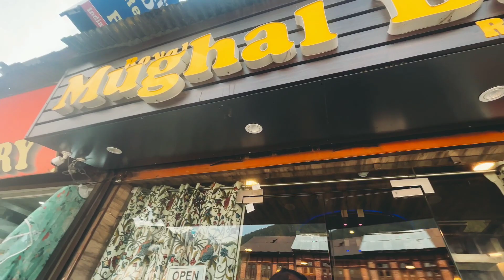Exploring Pahalgam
Welcome to Pahalgam, the "Valley of Shepherds" in Kashmir. Discover stunning landscapes, from verdant meadows to snow-capped peaks and crystal-clear rivers. Engage in thrilling adventures like hiking and river rafting, or simply immerse yourself in the serenity of the surroundings. Experience the warm hospitality and rich Kashmiri culture while savoring traditional cuisine. Pahalgam is an enchanting destination, promising an unforgettable journey into nature's wonders.